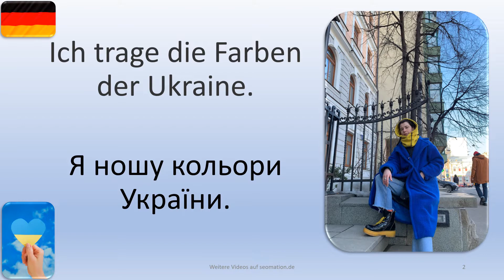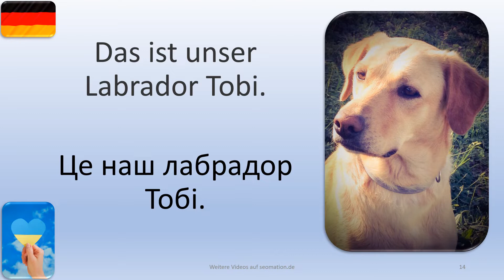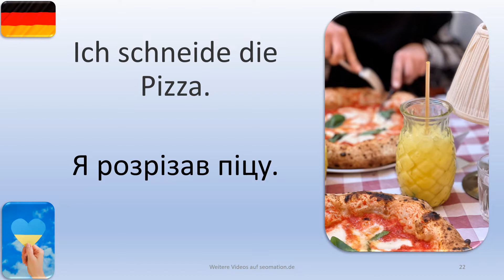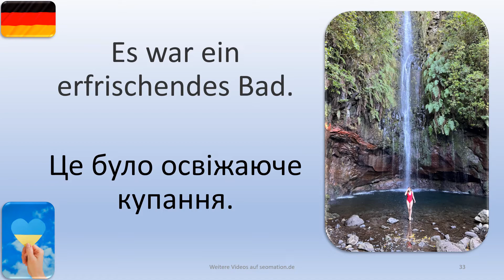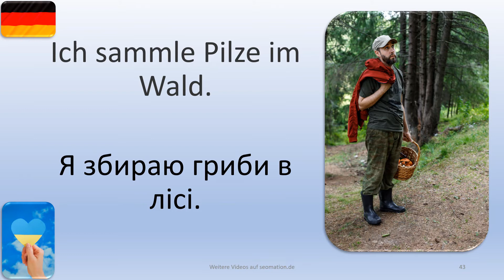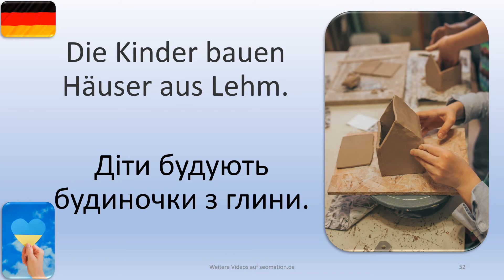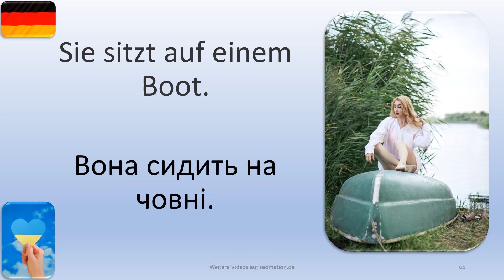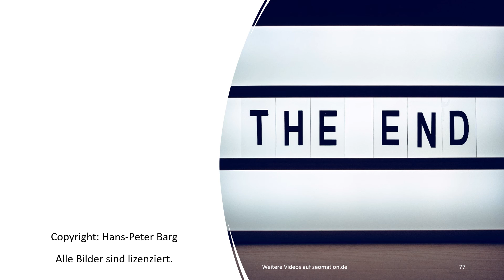✿14✿Я вивчаю німецьку мову з українським перекладом. Ich lerne Deutsch mit ukrainischer Übersetzung.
02 Ich trage die Farben der Ukraine.
03 Der Mann repariert die Klimaanlage.
04 Die Männer bauen den Schrank auf.
05 Sie trägt einen weißen Kragen.
06 Das Mädchen turnt auf dem Spielplatz.
07 Er befestigt das Brett.
08 Der Flamingo trinkt Wasser.
09 Ich baue Windräder.
10 Die Sonne scheint durch die Fenster.
11 Ich verlege Laminat.
12 Ich gehe barfuß.
13 Eine holländische Windmühle bei Sonnenuntergang.
14 Das ist unser Labrador Tobi.
15 Ich liebe alte Musikinstrumente.
16 Ich trinke jeden Tag Orangensaft.
17 Lauf nicht so weit!
18 Ich warte auf meinen Freund.
19 Ich habe immer Spaß.
20 Die Katze beobachtet mich.
21 Im Winter trage ich immer einen Hut.
22 Ich schneide die Pizza.
23 Hast du deine Zähne geputzt?
24 Danke für die Erdbeeren.
25 Die Frau fotografiert einen Teller.
26 Der Junge verbringt seinen Urlaub am Meer.
27 Sind wir genug gelaufen?
28 Ich tanze heute Abend im Theater.
29 Ich sammle die Ähren vom Weizen.
30 Wir werden bald zu Hause sein.
31 Heute ist der Himmel mit Wolken bedeckt.
32 Das Meer ist sehr ruhig.
33 Es war ein erfrischendes Bad.
34 Wir müssen hier warten.
35 Niemand öffnet die Tür.
36 Jeder hat etwas anderes für sich bestellt.
37 Das Kind sitzt auf dem Schoß seiner Mutter.
38 Ich glaube, die Ohrringe passen zu mir.
39 Wir sind bei jedem Wetter zusammen draußen.
40 Die Frau sitzt auf der Sofakante.
41 Die Frau sitzt auf der Treppenstufe.
42 Das Mädchen sitzt auf der Mauer.
43 Ich sammle Pilze im Wald.
44 Ich bewerbe mich um die Stelle als Sekretärin.
45 Wir bemalen gemeinsam Ostereier.
46 Der Junge experimentiert mit Elektrizität.
47 Dieses Gemüse wächst in unserem Garten.
48 Das Mädchen sitzt mit seiner Katze auf der Fensterbank.
49 In der Vase sind fünf gelbe Tulpen.
50 Die Frau lernt Deutsch.

Картинки допомагають навчатися. Я створив анімовані картки з малюнками, які допоможуть вам навчатися. Ви можете знайти більше відео на моєму каналі. Це також можна отримати через

Bilder helfen beim Lernen. Ich habe animierte Lernkarten mit Bildern erstellt, um dir das Lernen zu erleichtern. Weitere Videos findest du in meinem Kanal. Dieser ist auch zu erreichen über